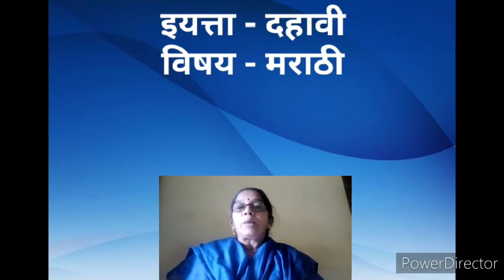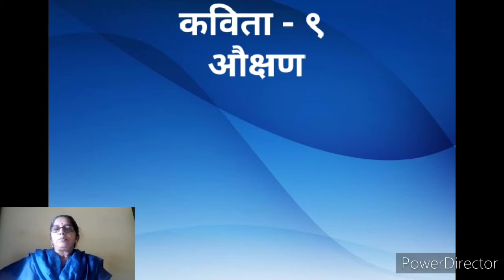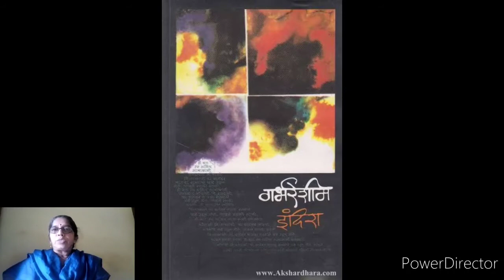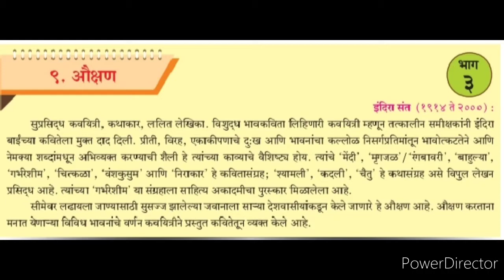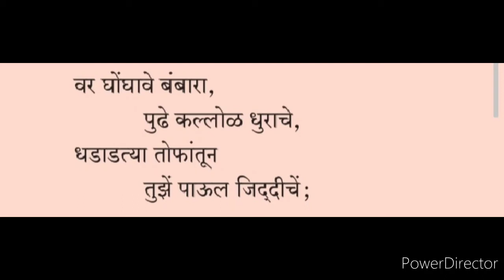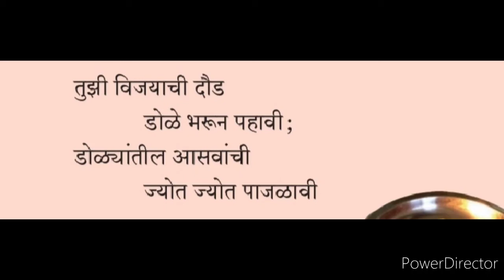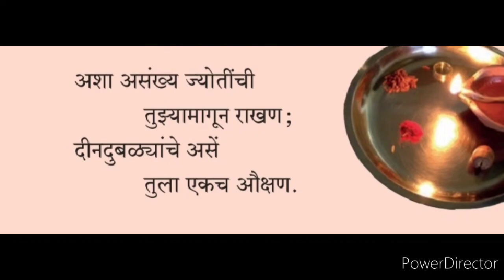class_10_marathi_peom_no_9_okshan_12_